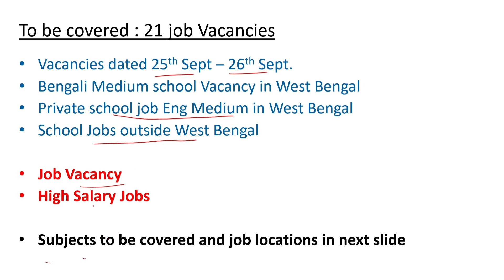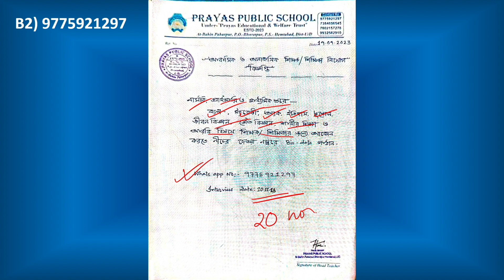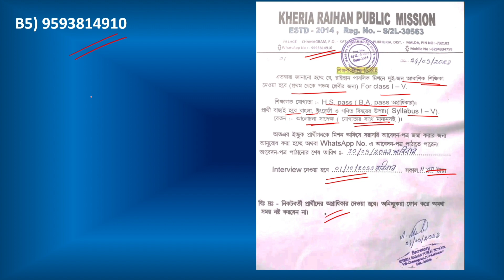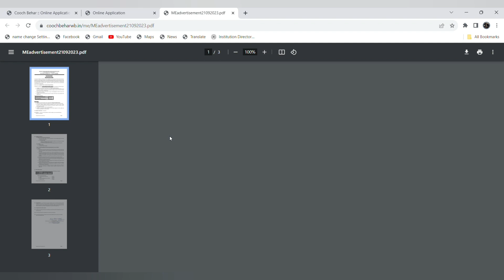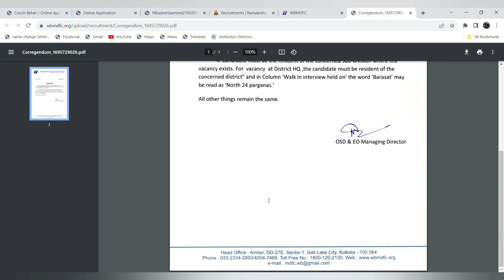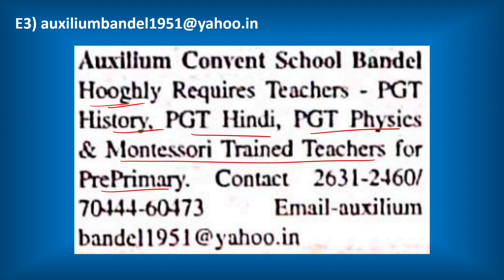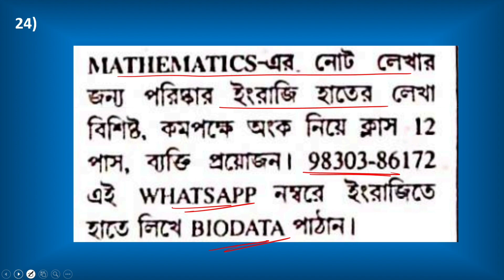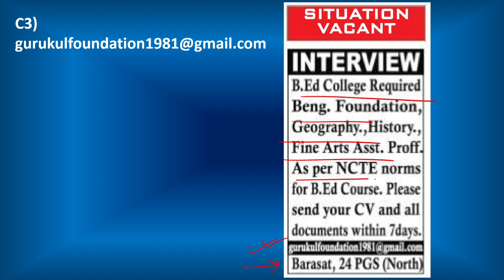Dated 25,26 sept:20 Private School teacher Bengali medium, eng med school jobs in Proper Kolkata,WB,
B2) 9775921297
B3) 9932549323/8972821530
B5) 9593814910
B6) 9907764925